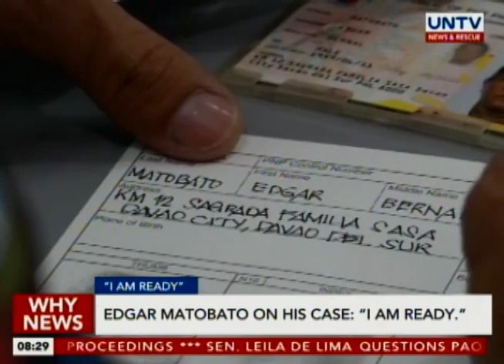Edgar Matobato on his case: “I am ready”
Hitman Edgar Matobato says he is determined to face the consequences of his actions and statements following his surrender.

Lea Ylagan will tell us why.

Why News